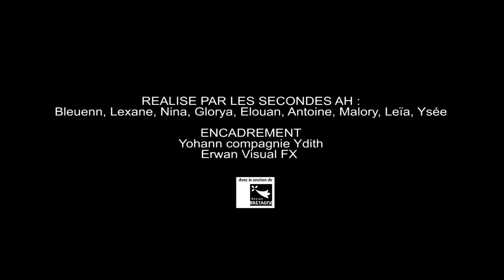PAS SAGE ENTRE STAGIAIRES 8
Vidéo réalisée avec les classes de 2nd Elevage-Services aux personnes-Hippique dans le cadre d'un projet d'éducation socio-culturelle.
Initiation au théâtre d'improvisation avec l'association Ydith et initiation à la vidéo avec FX Visual.
Objectifs: Réaliser des vidéos décalées sur les postures professionnelles de jeunes en apprentissage en alternance à la MFR de Questembert.
Cette vidéo a été conçue, filmée et montée en une seule journée de travail…
Merci aux élèves pour leur implication.